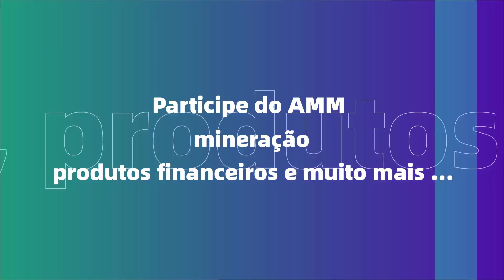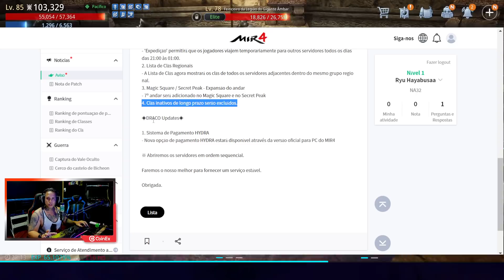TERMINOU A MANUTENÇÃO! CONFIRAM TODAS AS NOVIDADES! - MIR4